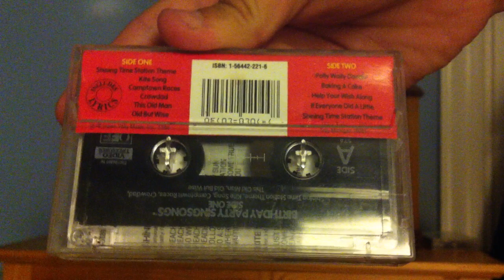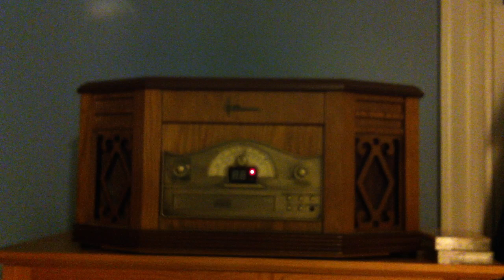Shining Time Station Birthday Party Singsongs - Side 1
YESSSSS! Finally! Sound! Here is the STS Birthday Party soundtrack that I bought from Ebay. Hope you enjoy it.

1. Shining Time Station Theme
2. Kite Song (Faith,Hope,And Anxiety)
3. Camptown Races (Does It Bite?)
4. Crawdad (Schemer Goes Camping)
5. This Old Man (The Joke's On Schemer)
6. Old But Wise (Ring In The Old)